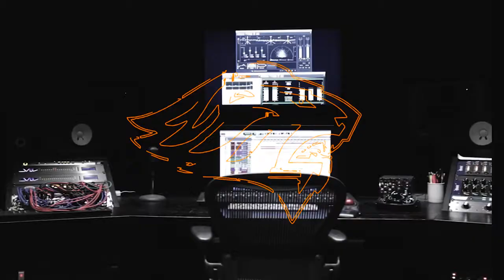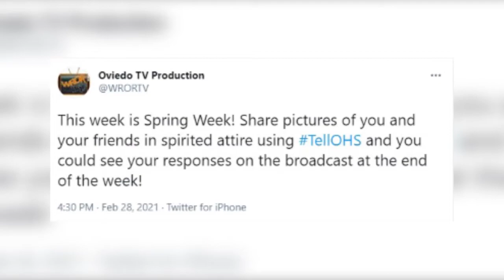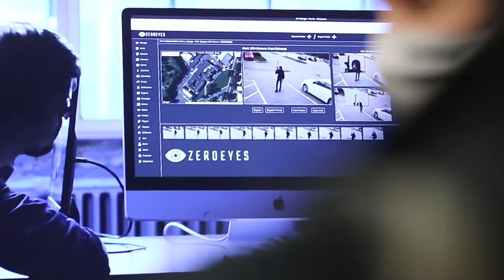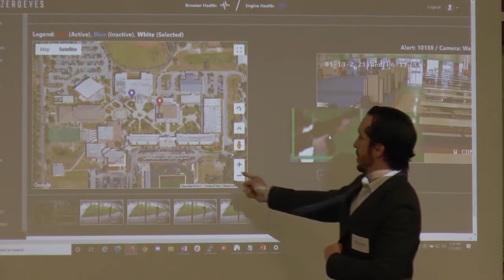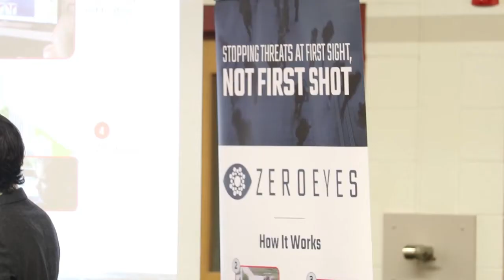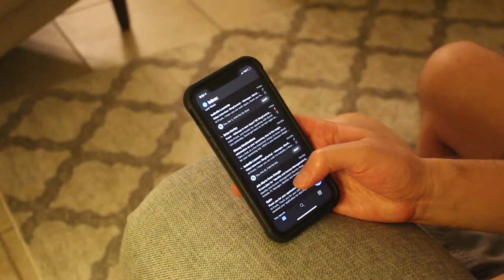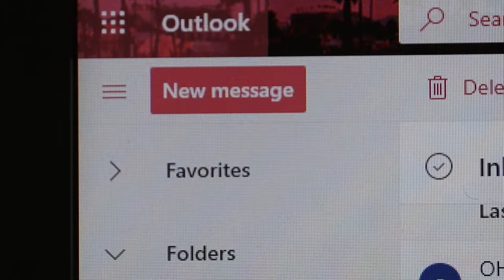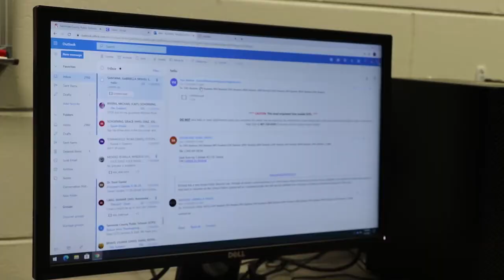March 1 Broadcast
WROR-TV episode aired March 1, 2021